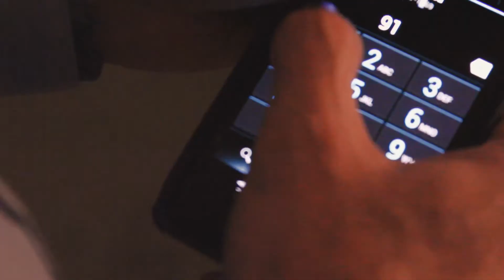ATSN Stop the Threat - "Midnight Robbers"Season 2 - Episode 7 (February 11, 2013)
As seen on ATSN's "Stop the Threat" on the Pursuit Channel

A duo of experienced robbers use stealth and experience to enter a home late at night,  only to find the home owner asleep on the couch. He awakes and quickly finds a knife at his throat.  In a moment of daring, the homeowner decides to take action to stop the threat.

Host, James B. Towle, and the panel of guests including Rob Pincus, Wes Doss and Michael Carrizales discuss the crime and the decisions made and share their knowledge and self defense expertise in a lively discussion.

PUR95641